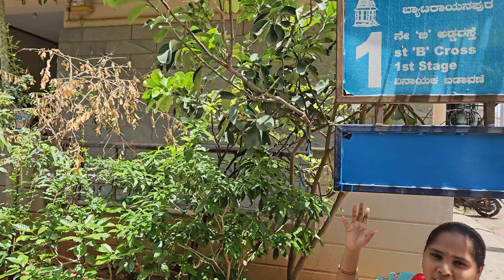ఈ చెట్టు ని మీరు మీరు ఖచ్చితంగా చూసుండరు..!